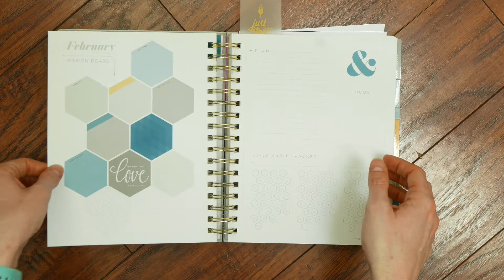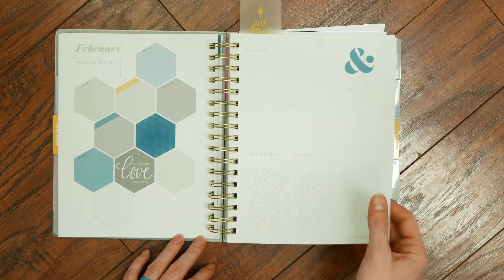Inkwell Press Classic Feb 2018 Flip Through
Join me to flip through my weekly spreads for February 2018 in my Inkwell Press Classic Planner